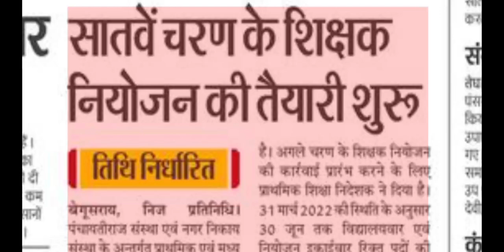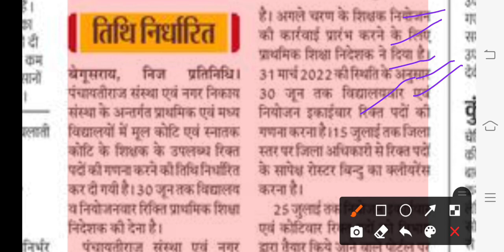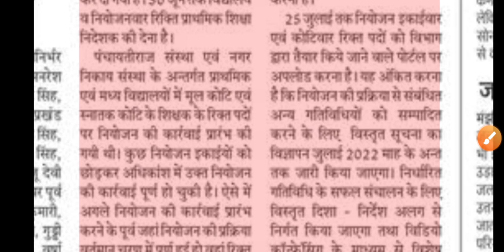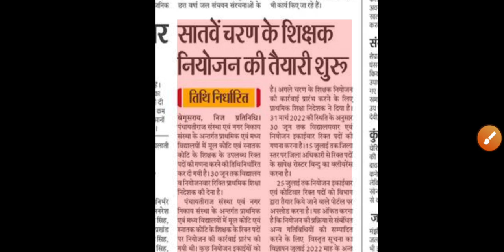सातवां चरण अपडेट- सातवें चरण के शिक्षकन की तैयारी शुरू जुलाई के अंत तकनोिफिकेशन जारी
सातवां चरण अपडेट- सातवें चरण के शिक्षक
नियोजन की तैयारी शुरू जुलाई के अंत तक
नोटिफिकेशन जारी

STET Latest News
ctet 2021
stet merit list
stet not merit list
stet 7th phase
stet
stet in merit list
bihar stet latest news update today
stet bihar
bihar stet
stet certificate kab milega
stet certificate 2021
stet certificate
stet case
stet case update
stet 2019
stet 2019 latest news
stet news
stet bihar news today
stet bihar news
stet bihar latest news court case today
stet 2021
stet 2021 latest news
stet 2020
bihar stet latest news update today 2021
bihar teacher niyojan latest news update today
bihar shikshak bahali latest news update today